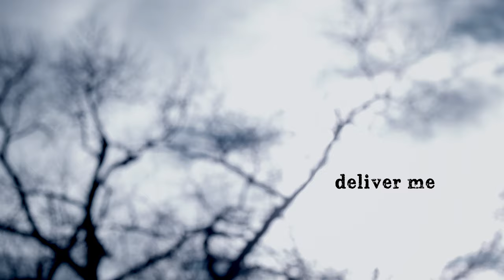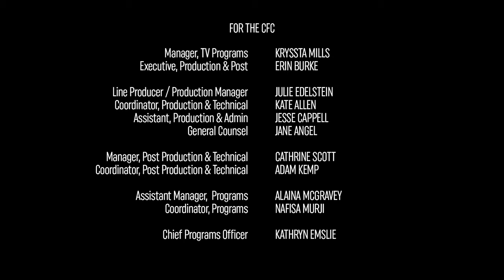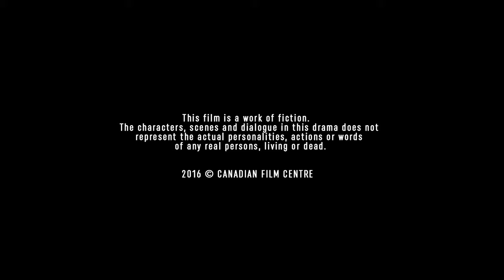DELIVER ME | From Writer/Creator Ruth Madoc-Jones (2015)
This Teaser is designed to give you a taste of who the writer is, what kind of material they're drawn to, their unique voice and to give you a glimpse, however brief, into the world, the characters and themes of their original series.